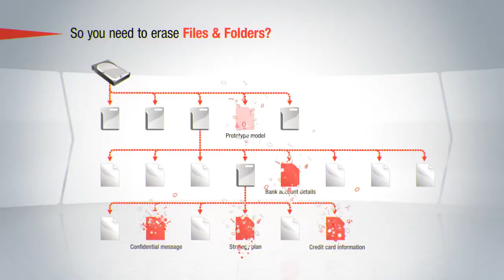Безвозвратное удаление файлов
Удаление файлов инструментами Windows не позволяет Вам полностью уничтожить информацию. Новая улучшенная технология выборочного уничтожения файлов позволяет удалять заданные данные и гарантирует Вам соответствие основным международным стандартам по удалению информации. Благодаря простому и дружелюбному интерфейсу, работа с программой File Shredder позволяет Вам легко и быстро ежедневно удалять файлы.